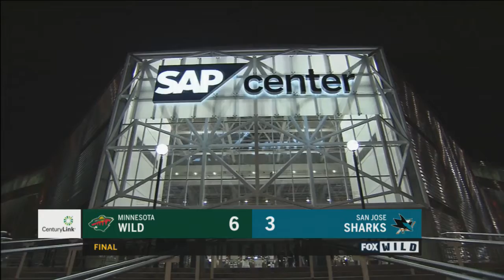Ennis: Wild need to build good habits for playoffs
Tyler Ennis says a 6-3 win over the San Jose Sharks was a chance for the Minnesota Wild to build some good habits heading into the playoffs.